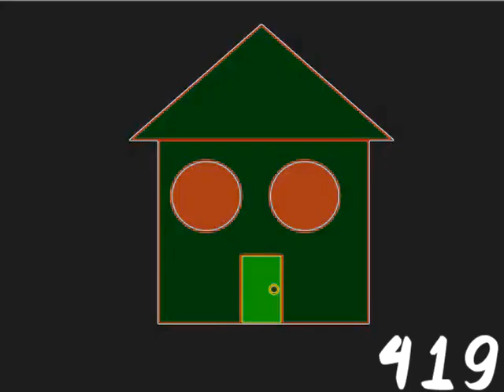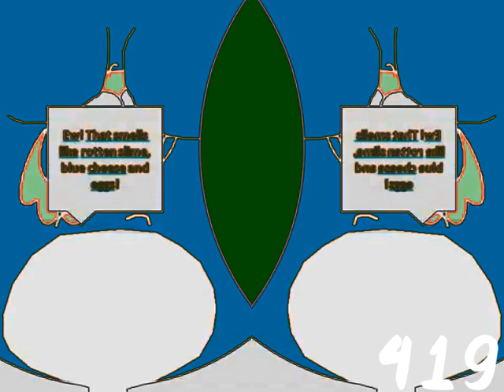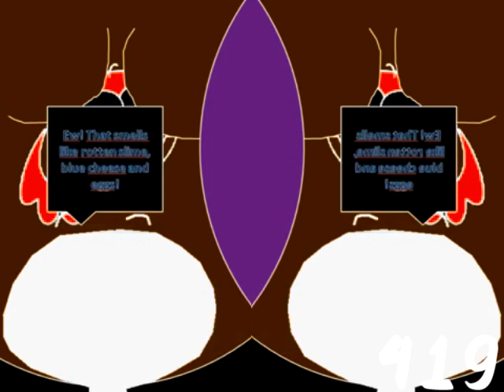(RQ) Ronet and Berri's Big Bellybutton Stuck Inflation Effects (Sponsored By Preview 2 Effects)